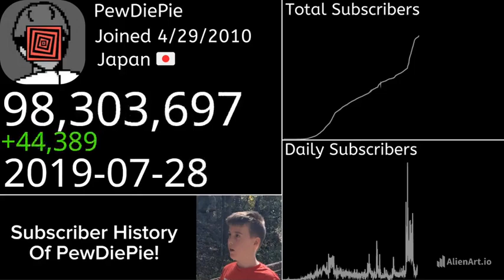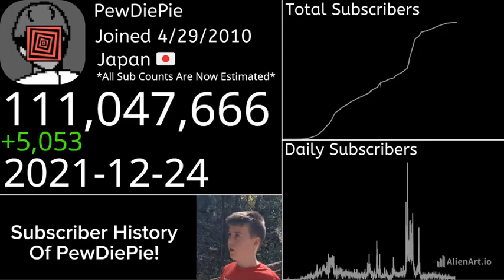Daily Subscriber History of @PewDiePie (2010-2024)